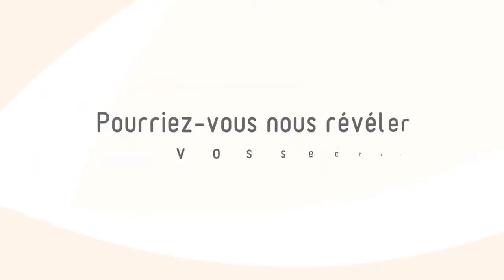Financia Business School - Présentation du programme MBA2 Gestion de patrimoine et family office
Par Jean-Marc Payet, consultant indépendant en gestion de patrimoine et responsable des programmes Gestion de patrimoine au sein de Financia Business School

0:18 : 1/ Notre vision - Quels sont les enjeux actuels des fonctions / du secteur auxquels votre programme prépare ?
1:04 : 2/ Notre Force - Quelle est la principale force de votre programme ?
1:53 : 3/ Les secrets de la pédagogie - Pourriez-vous nous révéler vos secrets de pédagogue ?
3:02 : 4/ Nos innovations - Quels changements & quelles innovations majeures ont été prévus dans votre programme pour la rentrée prochaine ?
4:22 : 5/ Emplois - Que deviennent vos étudiants suite à l'obtention de leur diplôme ?
5:42 : 6/ Notre différence - En quoi estimez-vous que votre formation est différente des autres ?
6:42 : 7/ Nous convaincre -Dites nous ce que vous adorez chez un candidat et ce que vous détestez ?
8:01 : 8/ Bilan - Quelques mots pour conclure cette vidéo ?